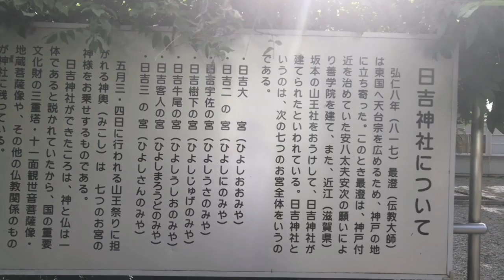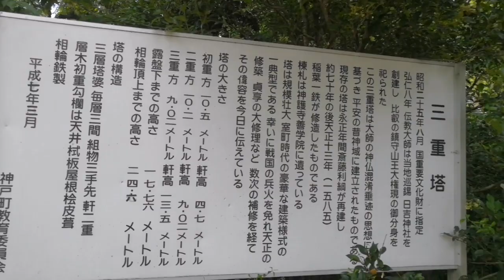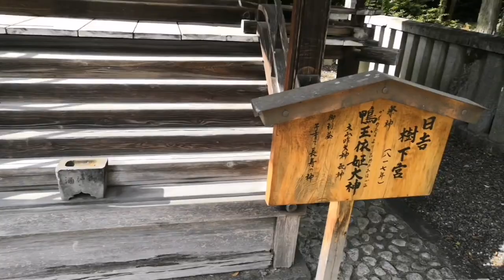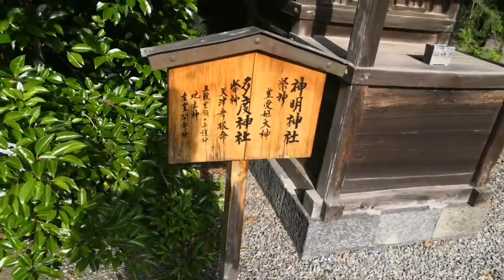神社 三重塔【開運パワースポット巡り】神社、寺院【岐阜県安八郡神戸町日吉神社、三重塔】